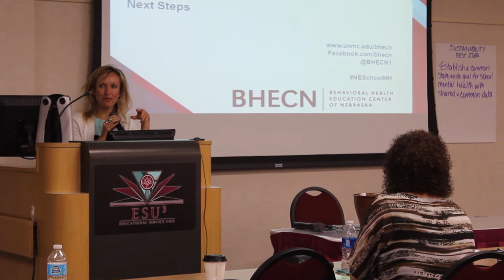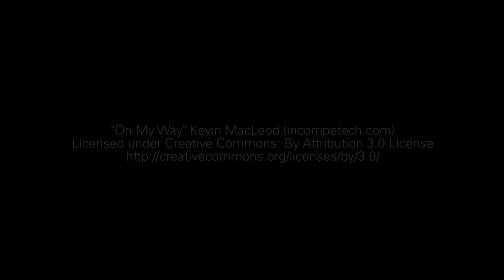School Mental Health Summit 2017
BHECN held the 2017 School Mental Health Summit on June 9th at Educational Service Unit #3 in La Vista. This year's topic was "Disseminating and Sustaining Best Practices in School Mental Health." Around 150 stakeholders attended, including school personnel and administrators, mental health professionals, and state and public officials. Thirty people from Kearney and six people from Scottsbluff participated in the summit via remote broadcast.